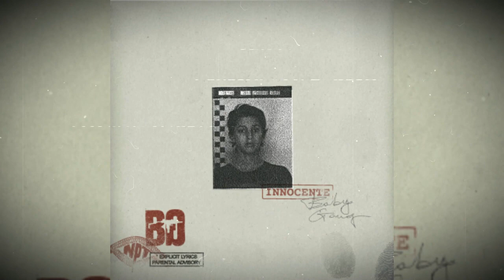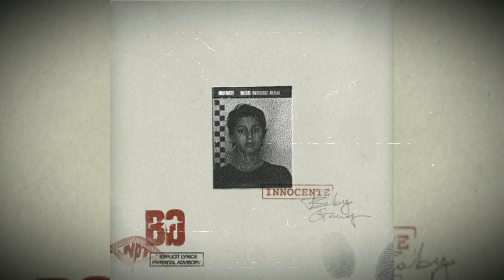RESTARE - Baby Gang, Lazza | Slowed & Reverb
If you want to *REQUEST* some slowed & reverb style songs, don't hesitate to *COMMENT* with the title of the chosen track.
Every *THURSDAY* at *8PM* I will post requests tagging those who wrote this song in the description.